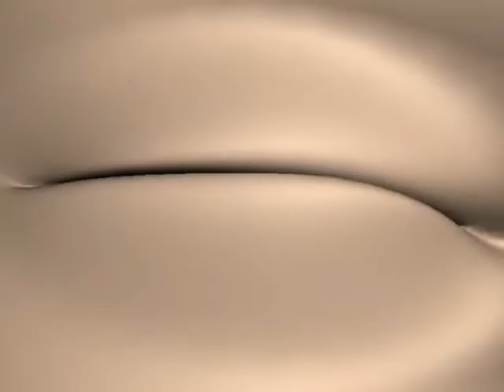3D Animation about Gaming that i created in MAYA After Effects & Photoshop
Animation with 7 Characters in 3D and more in 2D
games that i coverd in this animation: Pacman, Super Mario, Street Fighter, World of Warcraft, Doom, Tomb Raider, GTA 4, Fallout 3

Join Me
CREW